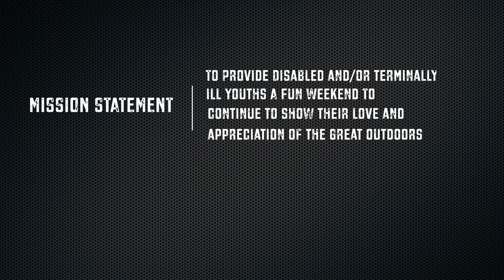Steuben County Turkey Tracks Promotional Video 2018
Steuben County Turkey Tracks provides hunting opportunities that are are available for terminally ill and/or disabled children in Steuben County, Indiana.  Our program, which is made up of many volunteers within the community, operates by a mission that promotes the strong values of conservation and community.  Steuben County Turkey Tracks welcomes families from all over the area to join in on the weekend festivities.